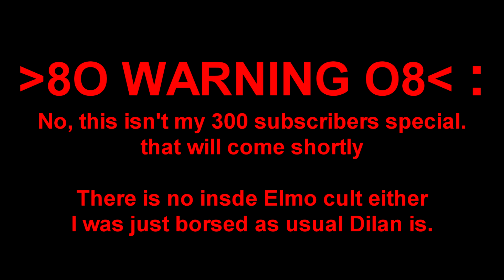Joke??? BEMC: Elmo's World Music Footage BGM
To explain the title, yes, it is also beyond me on why I decided to do this. We all have our weird ass moments.

YES, THERE WILL BE A 300 SUBSCRIBERS SPECIAL AND SOMETHING BIG AFTER THAT TIED IN. I will film that sub special later this week if time is my friend.